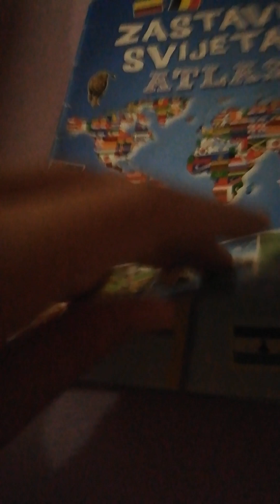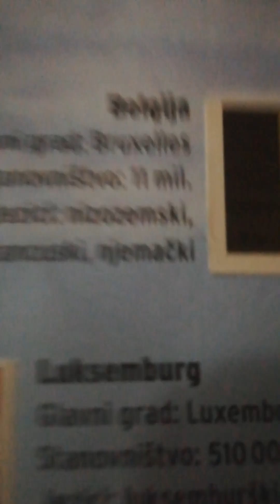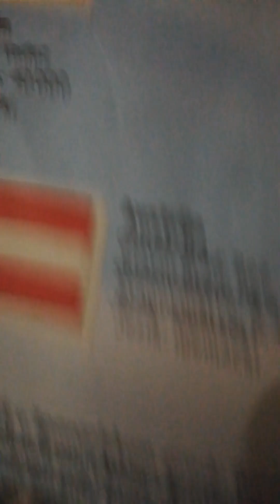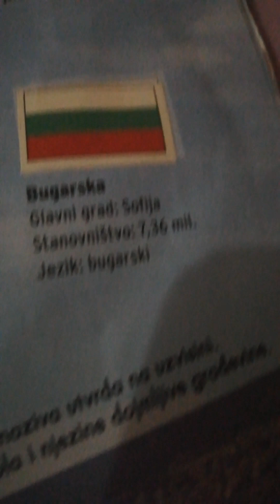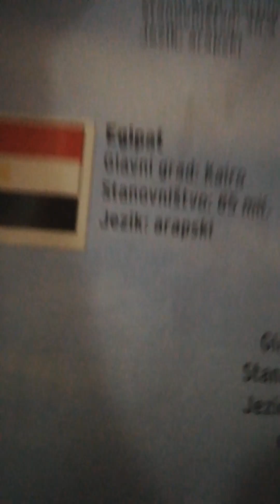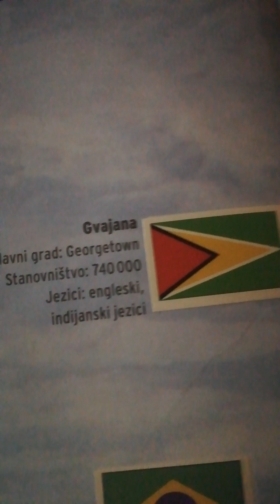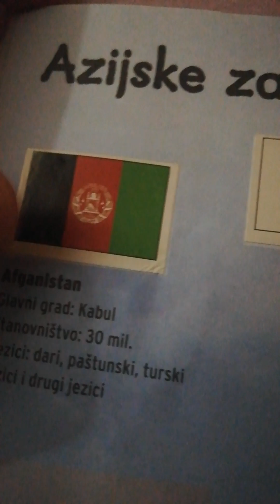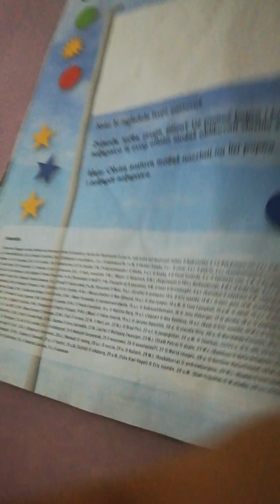Countries learning Languages from other countries